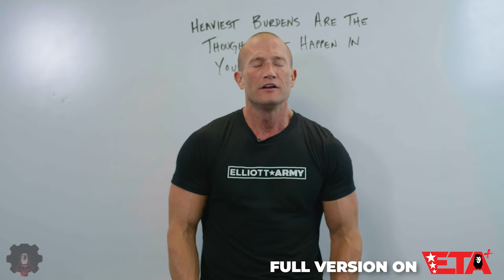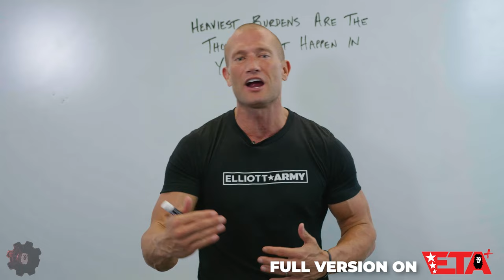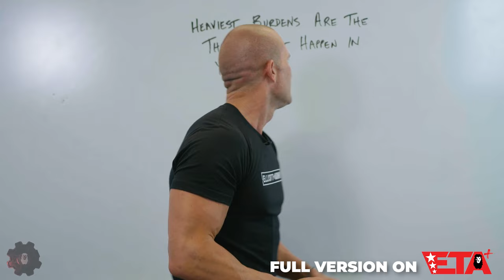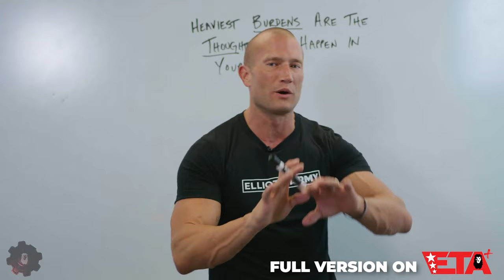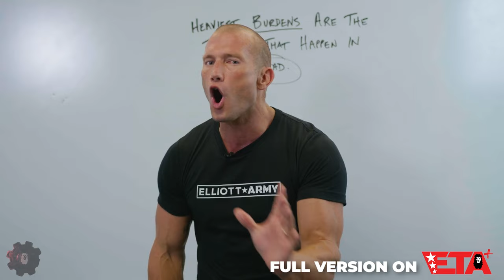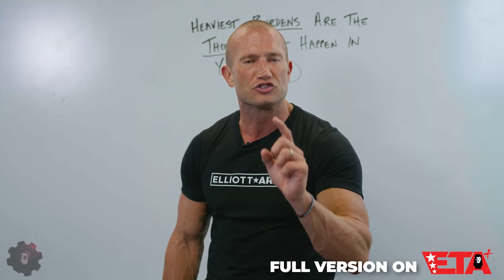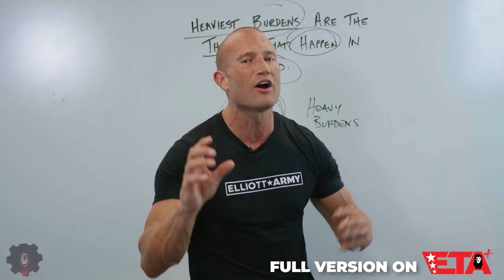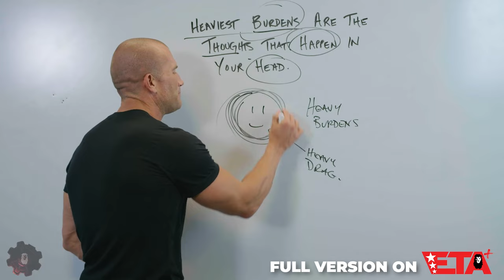The BIGGEST BURDEN Of Every Entreprenuer // Andy Elliott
Andy Elliott speaks on the biggest burden that anyone will experience - their own thoughts.

If you can't control your mind, you won't be able to control you own life.

This is very straightforeward. If you can't master yourself, you're done, period. So, make sure that you SELF LEAD, otherwise your journey will be 1 million times harder.

19 years old, I made 225k in one year.
20 years old, I made my first 500k.

God.
Family.
Physical.
Mental.
Business.

Andy Elliott